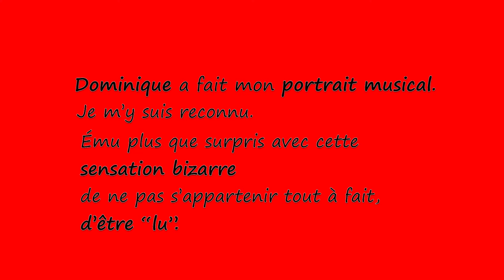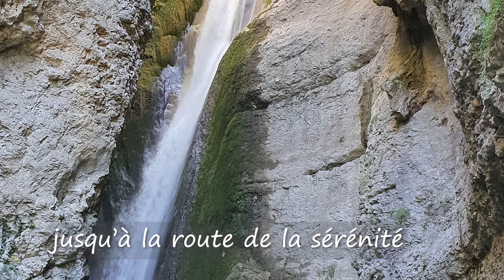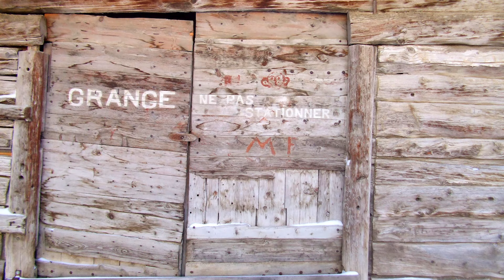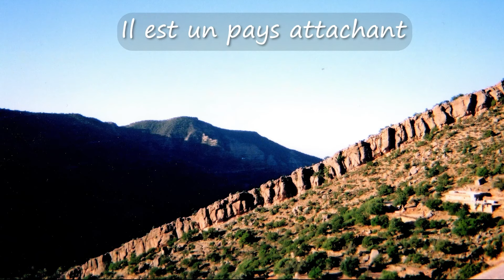Portrait musical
Dominique Mottaz tire le portrait de RogéMary